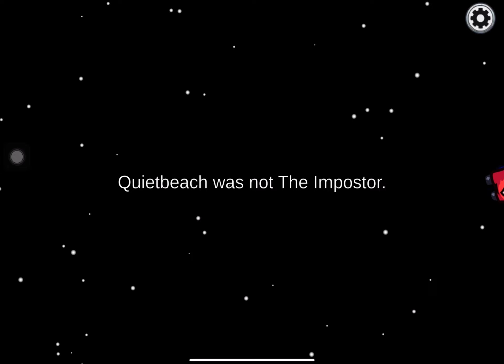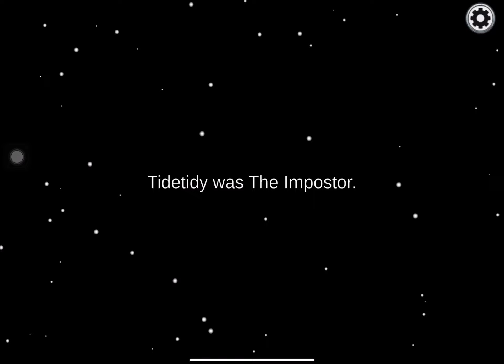Playing Among Us